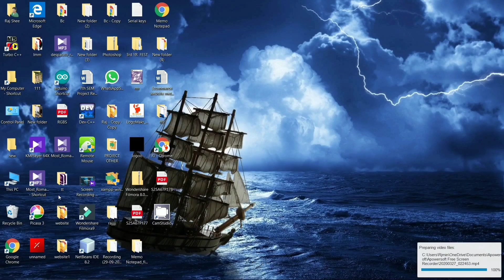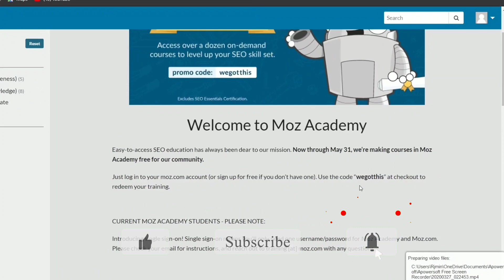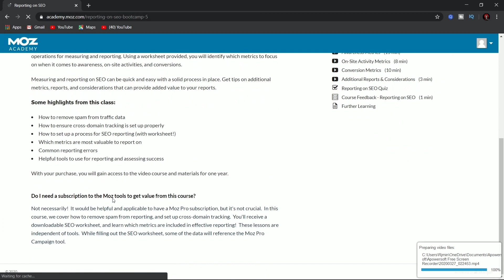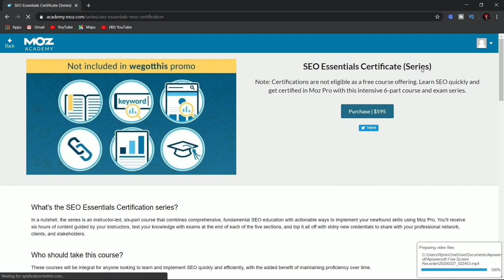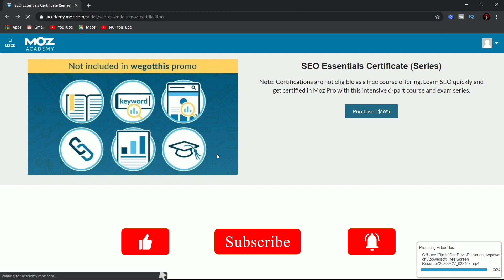SEO Online Free Course || ★ Limited Time ★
SEO Online Free Course || ★ Limited Time ★ || Tech Secure

Hey Guys Today in this video i am gonna show you SEO Online Free Course so dont skip this video until the end and enjoy this video.

❏❏❏❏❏❏❏❏❏ CHEAPEST EARPHONES ❏❏❏❏❏❏❏❏❏

1. Mi Basic Wired Headset with Mic

2. JBL C50HI in-Ear Headphones with Mic (Blue)

◭◭◭◭◭◭◭◭◭◭◭◭My Gear: ◭◭◭◭◭◭◭◭◭◭◭◭
シシシシシシシシシシ : camera: シシシシシシシシシシ

Mic (BOYA)

professional Tripod

♛♛♛♛♛♛♛♛♛ Mobile ♛♛♛♛♛♛♛♛♛

I phone 6s

Poco F1

⌛⌛⌛⌛⌛⌛⌛⌛⌛ Related Tags ⌛⌛⌛⌛⌛⌛⌛⌛⌛
seo course,
seo course online free,
free seo course,seo,
seo course free,
seo course online,
seo tutorial,
learn seo,
seo training,
seo for beginners,
seo marketing course,

If you have any quarries about any Applications please DM in Instagram.